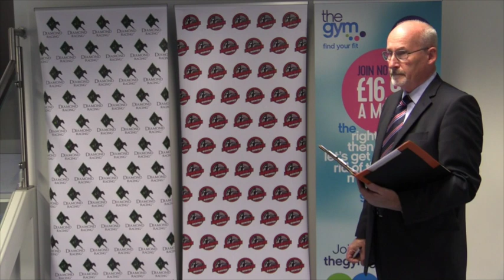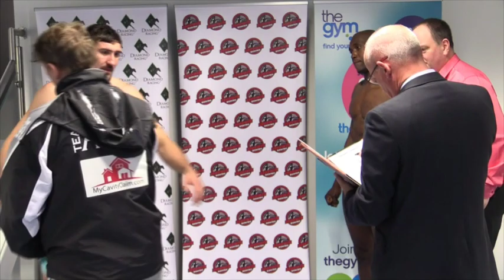DRAMA !! MATTY ASKIN v LAWRENCE BENNETT GET PULLED APART @ OFFICIAL WEIGH IN / 'WE NEVER STOP'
MATTY ASKIN v LAWRENCE BENNETT EXCHANGE WORDS & GET PULLED APART @ OFFICIAL WEIGH IN / 'WE NEVER STOP'